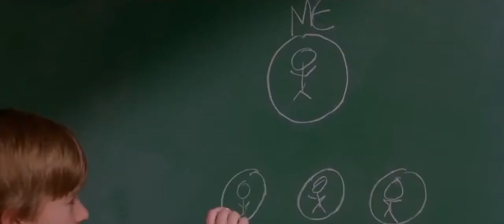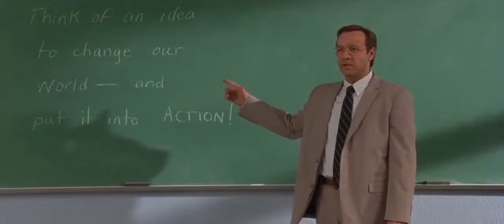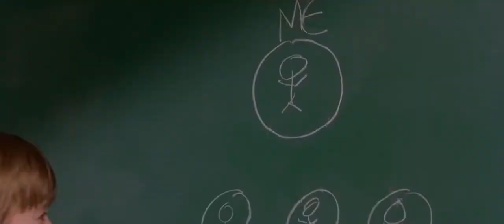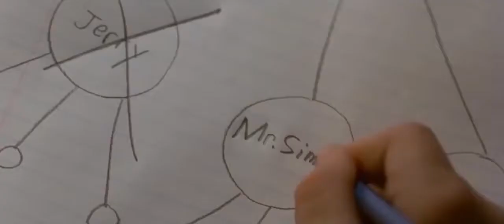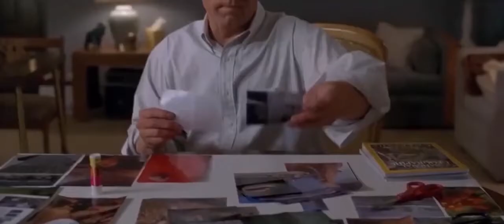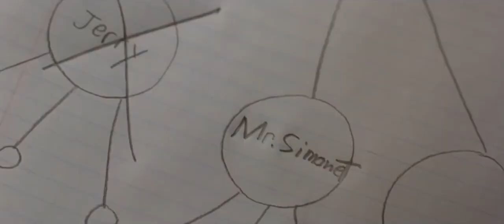Seorang Anak Bertekad Mengubah Dunia Jadi Tempat yang Lebih Baik Film Pendek Inspirasi Kebaikan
Pay It Forward (2000)
Trevor (Haley Joel Osment) adalah seorang anak cerdas berusia 11 tahun yang berasal dari keluarga bermasalah. Ibunya, Arlene (Helen Hunt), adalah seorang pecandu alkohol yang mencoba bertahan di dua pekerjaan demi putranya, sementara ayah Trevor meninggalkan mereka beberapa waktu lalu.

Di sekolah, kelas Trevor diperkenalkan dengan guru IPS baru mereka, Mr. Simonet (Kevin Spacey), seorang pria dengan kehidupan yang teratur dengan bekas luka yang cukup parah di wajahnya. Simonet memberi kelasnya tugas yang tidak biasa, memikirkan konsep praktis untuk membuat dunia menjadi tempat yang lebih baik, dan mewujudkannya.

Trevor mengajukan ide yang disebutnya Pay It Forward, yaitu melakukan bantuan yang diperlukan kepada tiga orang yang berbeda tanpa diminta, dan meminta mereka melakukan hal yang sama kepada tiga orang lainnya. Trevor memulai dengan membiarkan Jerry, seorang pecandu yang hidup di jalanan, tinggal di rumahnya.

Kemudian, dia mencoba memperkenalkan ibunya kepada gurunya, karena keduanya kesepian dan dia pikir seorang guru yang bersih dan bijaksana mungkin dapat membantu ibunya menjauhi alkohol. Dan terakhir, dia mencoba menyelamatkan salah satu teman sekolahnya, yang terus-menerus dianiaya oleh siswa yang diintimidasi.

Sementara itu, seorang jurnalis bernama Chris, menemukan dirinya terjebak di jalan tanpa mobil suatu malam setelah meliput insiden penyanderaan, ketika seorang pria berhenti dan memberinya kunci mobil barunya, meminta dia hanya untuk membantu orang lain. Chris tercengang dan ingin mencari tahu dari mana filosofi ini berasal.